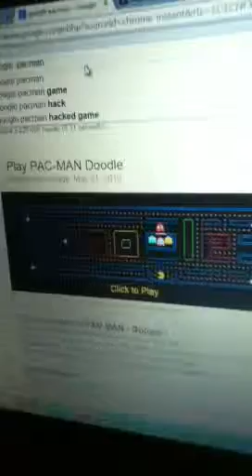Google pacman Easter egg